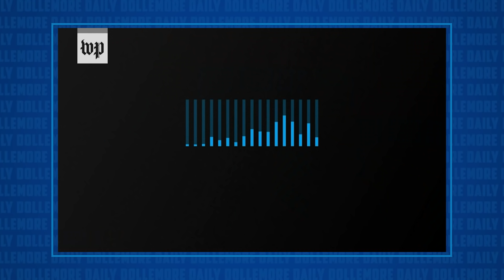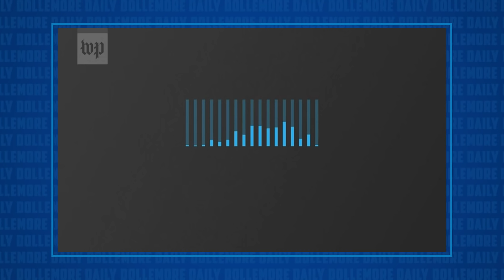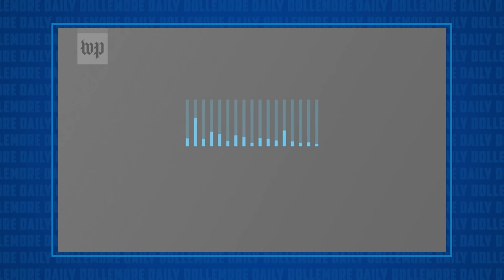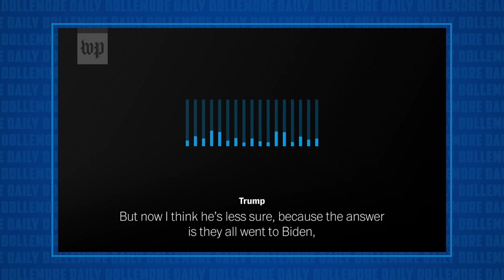Donald Trump is PETRIFIED OF BEING PROSECUTED by Georgia Prosecutor Over Election Fraud!